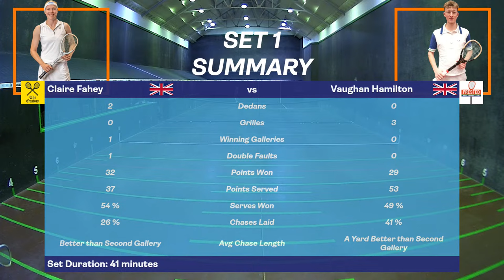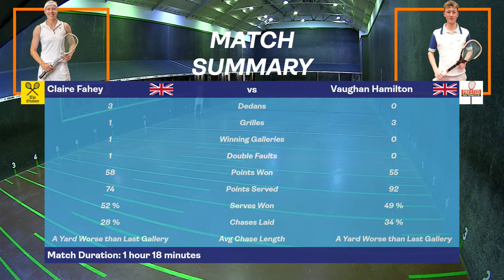Seacourt Silver Racquet 2024 - Quarter Final - Claire Fahey vs Vaughan Hamilton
Live coverage of the Seacourt Silver Racquet 2024 from the Seacourt Tennis Club, Hayling Island.

The Seacourt Silver Racquet is the premier real tennis handicap tournament for professionals and amateurs. Qualifying matches are played off level, with no deuces. Main draw matches are played off modified handicaps.